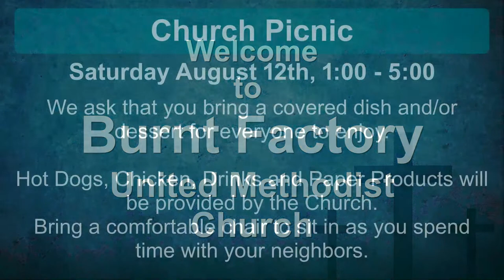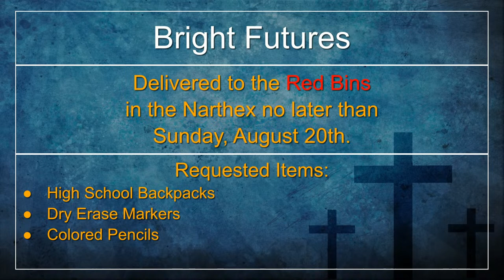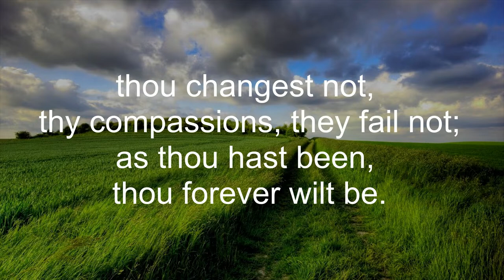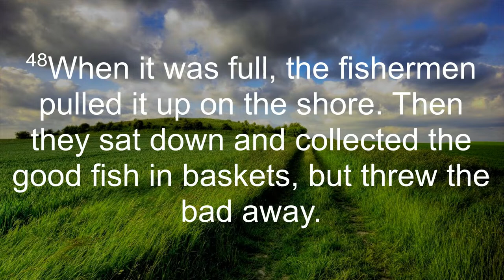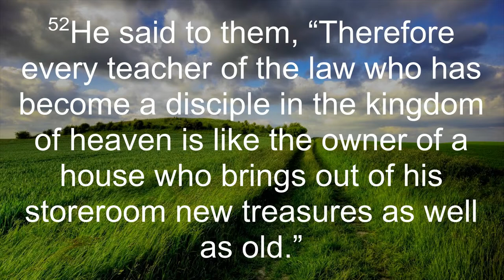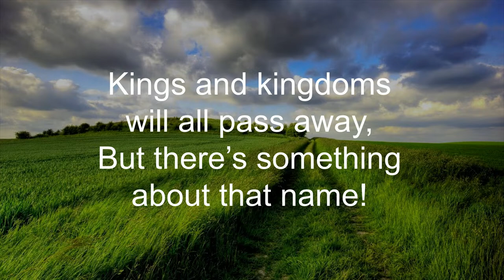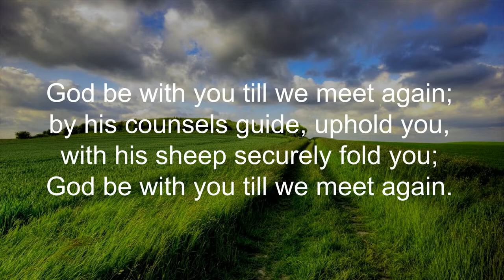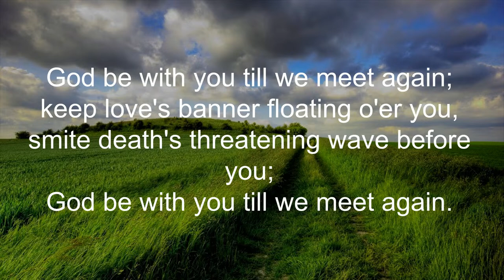Worship Service - August 6, 2023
Sermon:  “The Treasure of the Kingdom" - Pastor Steve

Lesson from the Gospels: Matthew 13: 31-33
Lesson from the Gospels: Matthew 13: 44-52

Hymns:
Opening Hymn: “Great is Thy Faithfulness”  #140
Hymn Of Response: “There's Something About That Name” #171
Hymns Of Going Forth: “God Be With You Till We Meet Again”  (v 1,4) #672

We Praise God Through Music:
“O Praise The Name” - Nicole Isbell and Char Falkner

Blessing & Benediction:
 “Go and make disciples of all nations, baptizing them in the name of the Father, Son & Holy Spirit, and teaching them to obey everything I have commanded you. And surely, I am with you always, to the very end of the age.”